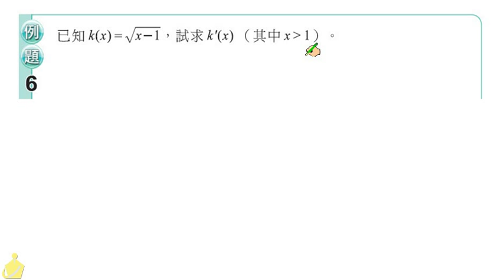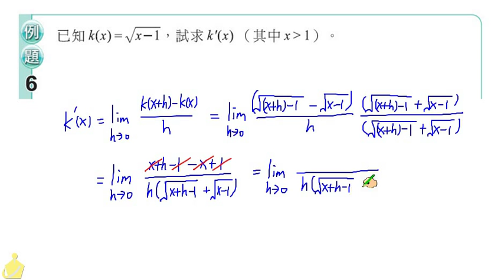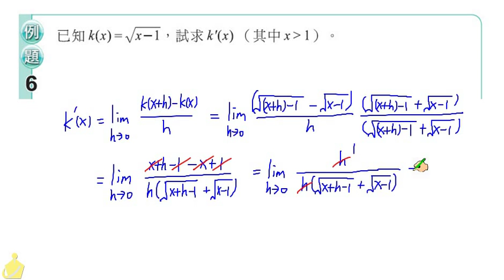8208 職校數學CIV陳版2-3例題6